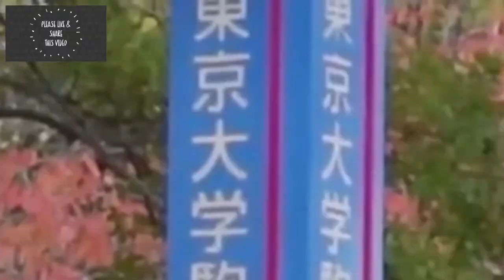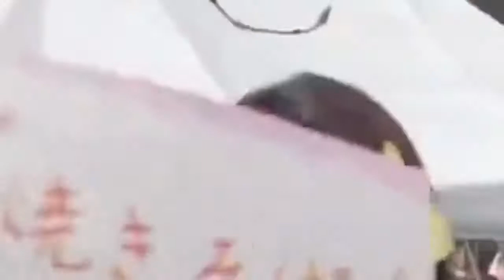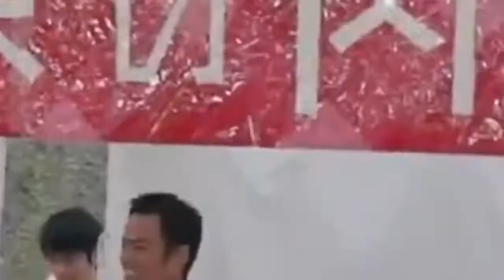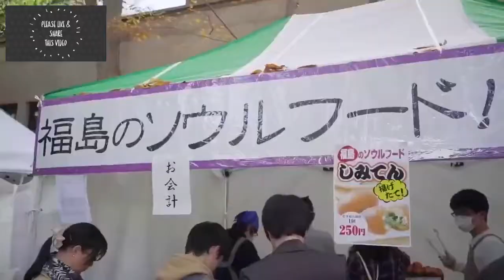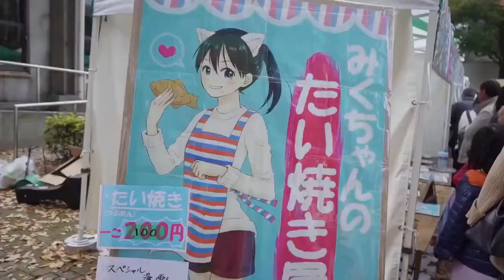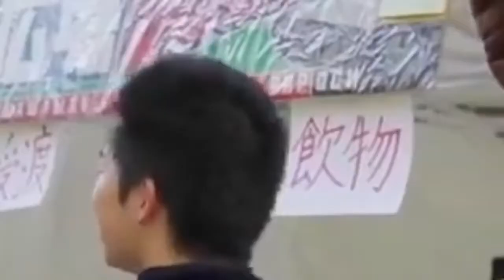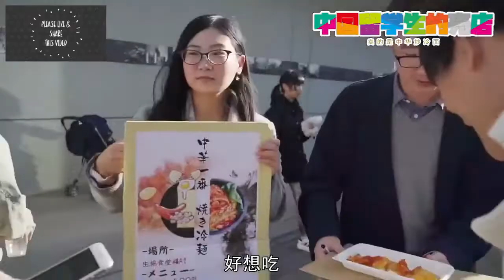学霸云集的日本最高学府！东大年级第一竟然这么帅【软游记】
上期回顾：av17285227 庆应义塾大学和一桥大学之后，
学园祭系列本年度最后一集：东京大学。
这期节目邀请了东京大学修士中退，会说十国语言的日本小哥@秋山燿平 作为特别嘉宾。为我们介绍东大独特的入学系统，采访东大顶级学霸，逛一逛东大校园风景，充分感受日本最高学府的魅力！
视频制作：@萤之森日本（提供日本直播技术和节目企划拍摄）